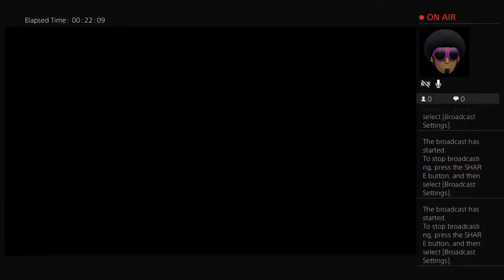The Ginger starry beggining of starlit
King Ginger and prince Ginger play starlit